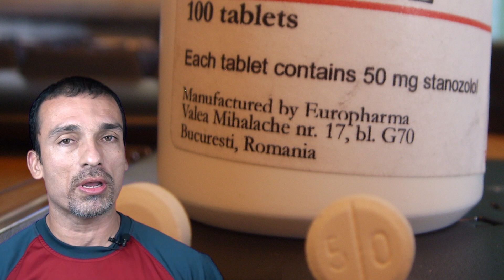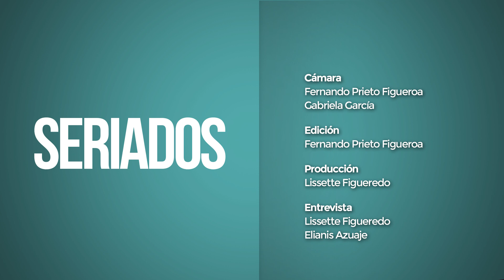Seriados El Espejo | Esteroides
En Venezuela hablar de esteroides sigue siendo un tema tabú en el país. Sin embargo, no es secreto para muchas personas que el uso de las esteroides se ha incrementado tanto en hombres como mujeres en los últimos 5 años. Esta es la opinión de dos especialistas  en el tema a favor y en contra de las esteroides para fines estéticos.